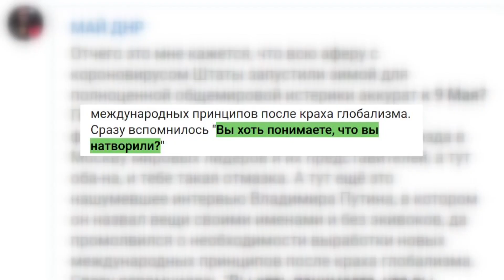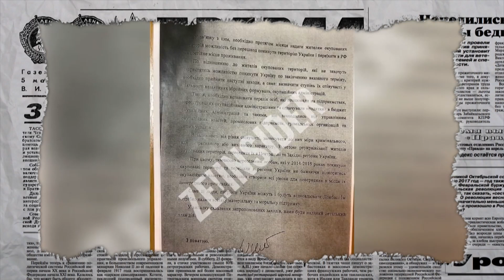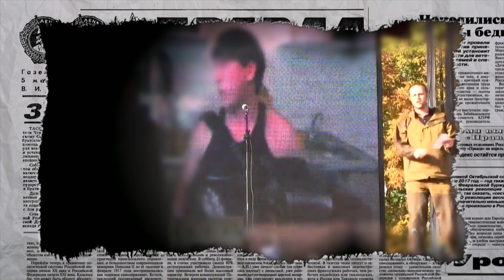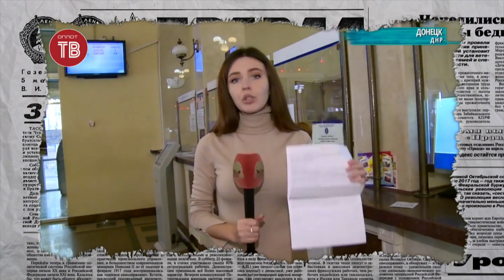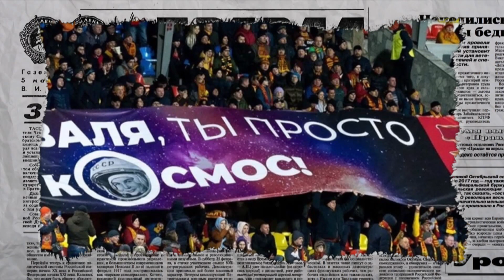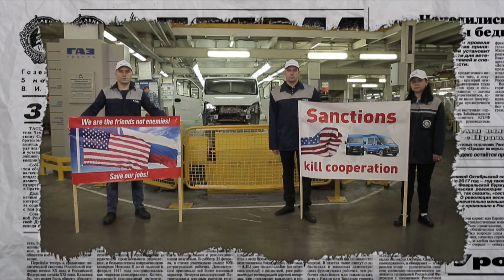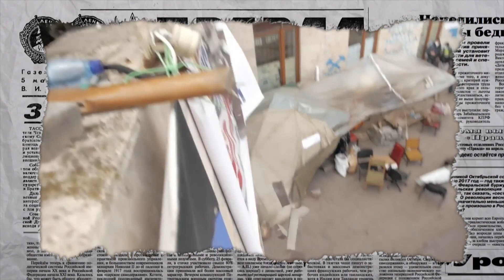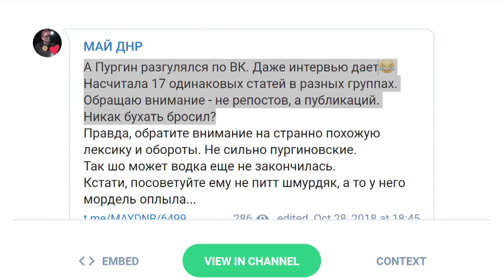Антизомби — выпуск от 26.03.2020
Смотрите онлайн в новом выпуске программы Антизомби от 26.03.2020:

Коронавирус наступает - марионетки молчат. Почему бандиты на оккупированных территориях скрывают реальное число заболевших?

Российские солдаты на Донбассе и нерешительность Кремля.  Сенсационные признание боевиков в годовщину русской весны.

Показуха вместо народной поддержки. Как за поребриком постановочные шоу во славу власти снимали